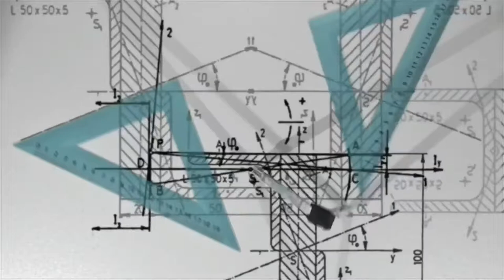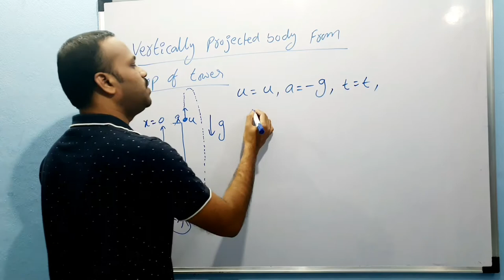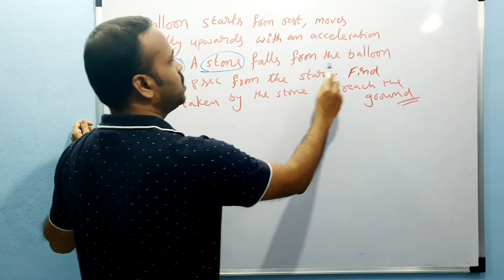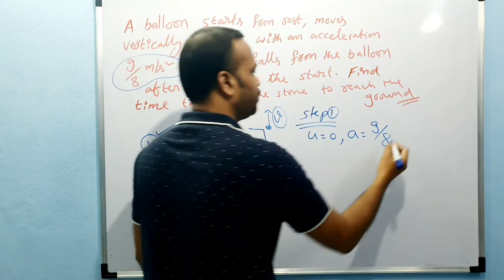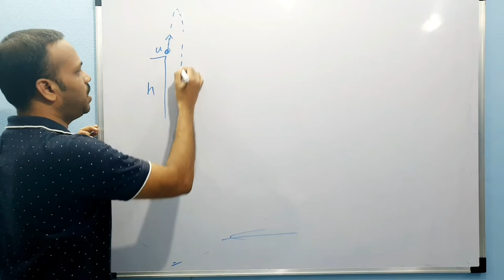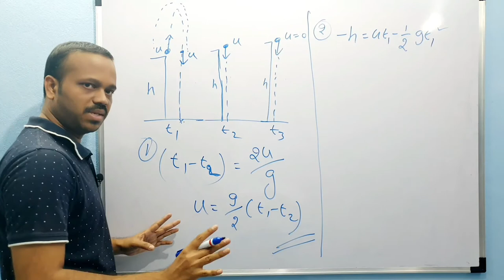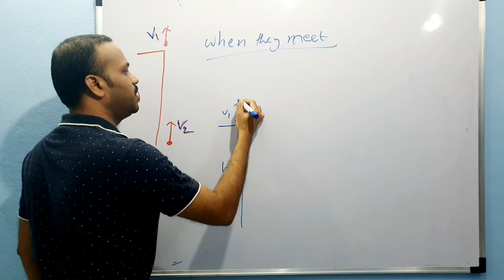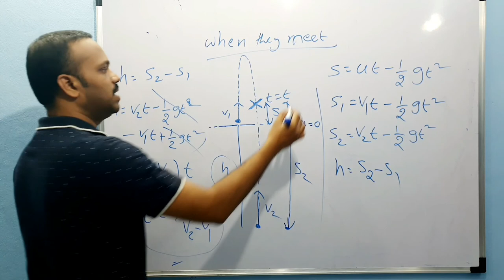Motion in a straight line 13: projection from Top of a Tower| IMP problems CLASS 11 NEET MAINS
‐ Problems on Vertically projected body from top of a Tower in motion in a straight line

Sir is there a grand test on Thursday To consult me, on call or video call download and search kvsk physics